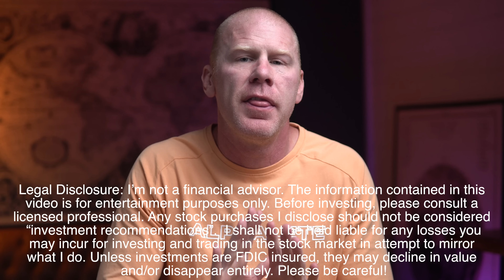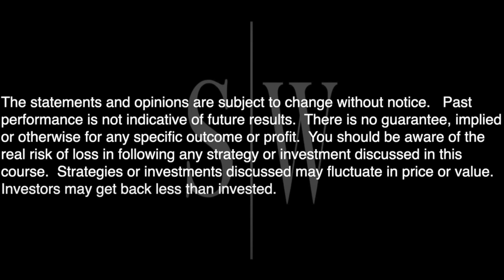SHOCKING Decision! (Don't Say You Weren't Aware)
SALE ENDS THIS WEEKEND!!!

stealth wealth
stealth wealth
stealth wealth investing
Tesla
tsla
tsla stock
$tsla
elon bitcoin
elon cryptocurrency
Bull Market
Tesla stock split
stock split
TSLA stock split
ai day
Tesla ai day
Tesla bot
teslabot

stealth wealth
stealth wealth
stealth wealth investing
Tesla
tsla
tsla stock
$tsla
elon bitcoin
elon cryptocurrency
Bull Market
Tesla stock split
stock split

stealth wealth
Tesla
tsla
tsla stock
$tsla
elon bitcoin
elon cryptocurrency
Bull Market